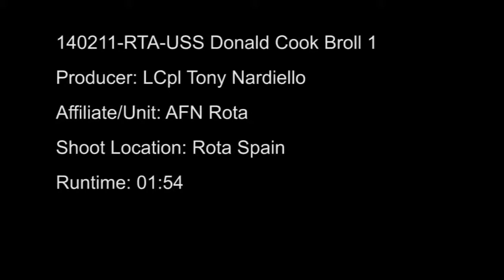USS Cook Broll